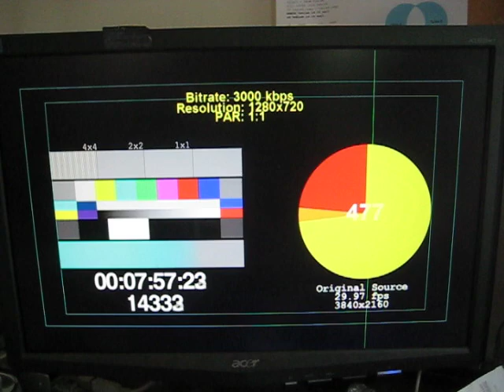Test Pattern: Downscaling 2997fps 10Min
It's this.